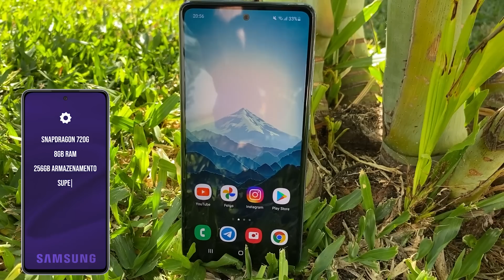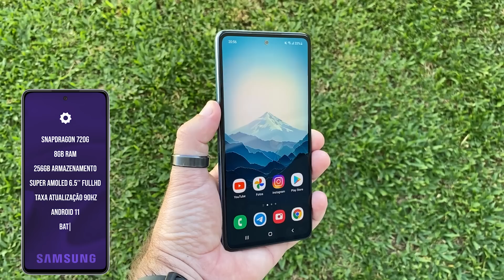Samsung Galaxy A52 é bom para jogos? - RODA LISO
Analisamos o Galaxy A52 em dez diferentes jogos de Play Store, dentre eles, Free Fire, Fortnite, PUBG, Call of Duty Mobile, Genshin Impact e outros. Como é jogar com um topo de linha?

Jogamos 11 diferentes jogos: Arena of Valor voltou ao quadro, Asphalt 9, Black Desert, Call of Duty Mobile, Free Fire, Fortnite, Genshin Impact, League of Legends Wild Rift, PES 2021, PUBG e Sky Filhos da Luz. Testamos também 5 aplicativos de benchmark para verificar a condição de uso diário para você. No final do vídeo temos o relatório de temperatura também, acompanhe até o final.

🛑Como são feitos os testes do RODA LISO? Como colocar o FPS na tela!
Os dados de estatísticas são capturados usando o app GameBench Pro, atualmente a melhor ferramenta do mercado para captura deste tipo de dados. Veja mais sobre o GameBench Pro, clique aqui e navegue pelo site deles.

TEMPOS DO VÍDEO:
0:00 - INTRODUÇÃO
1:16 - JOGOS
1:42 - FICHA TÉCNICA
2:09 - BENCHMARKS
2:29 - JOGOS
4:55 - TEMPERATURA
5:14 - VEREDICTO